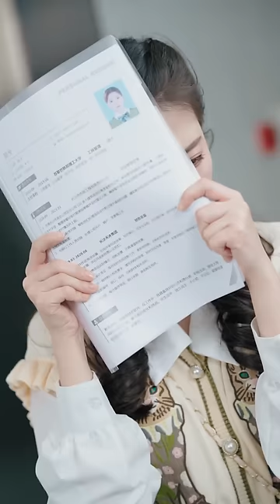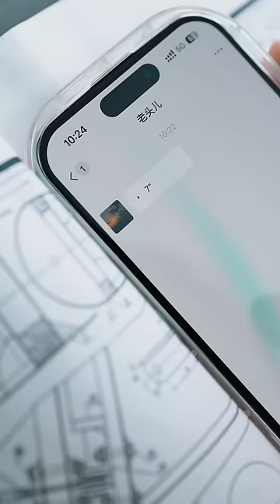[MULTI SUBS]帥氣霸總的新婚嬌妻跑路了，她難道不是真心想跟霸總在一起嗎，霸總真可憐啊~【全集獨播首發】短劇 愛情 情感《薄总的逃婚娇妻》